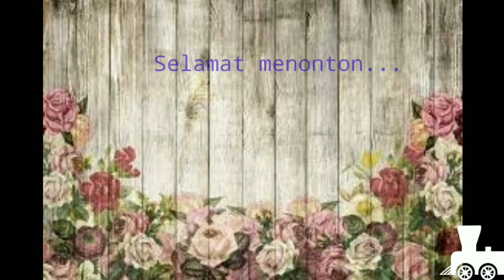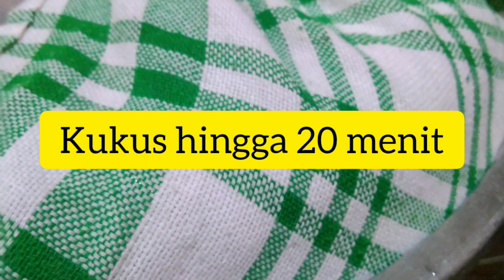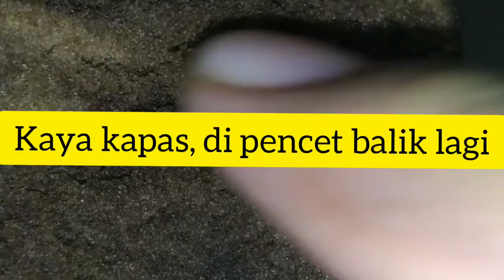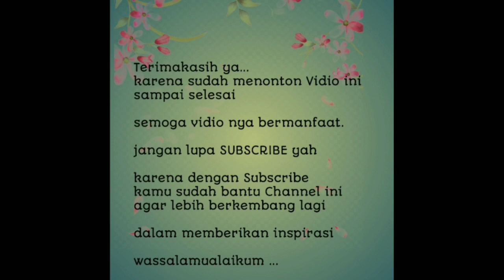Bikin Bolu Kukus Putih Telur | Manfaatkan sisa putih telur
Vidio ini berisi cara bikin kue bolu kukus dari putih telur, karna banyak ibu2 yg bikin adonan kue kering pake kuning telur ya jd berlebihan putih telur di kulkas.  Bingung mau di apain ya ? Yuk bikin bolu putih telur unk lebaran atau unk buka puasa malam takbiran . Rasa nya enduuul selembut kapass .. empuk dan ketagihan deh
Semoga suka ya dengan vidio nya